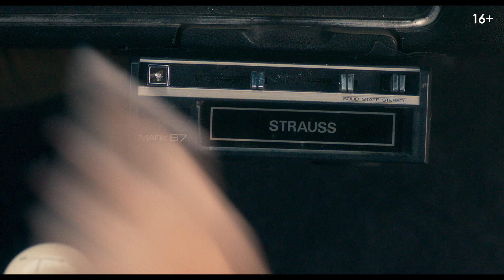ОГРАБЛЕНИЕ ПРЕЗИДЕНТА | Трейлер | В онлайн-кинотеатрах с 8 октября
По мотивам крупнейшего ограбления в истории США.

Голливудская внешность, неординарный ум, страсть к скорости и красивым женщинам... В этом весь он. Однако, он – не тот, за кого себя выдает. В 1972 году на поиски человека, называющего себя Стивом Маккуином, в Калифорнии были брошены силы десятков агентов ФБР. Вор не только присвоил себе имя знаменитого актера, но вдобавок дерзнул ограбить самого президента США, примкнув к банде таких же безрассудных смельчаков. На кону стояли 30 миллионов долларов из незаконных фондов. Разве это вообще преступление?